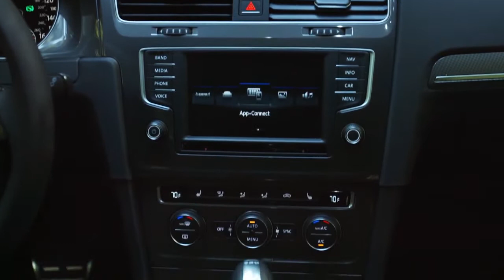2017 Honda CR-V vs 2017 Volkswagen Golf Alltrack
2017 Honda CR-V vs 2017 Volkswagen Golf Alltrack

Track: Nino Summer - Deep Blue (feat. Harley Bird)